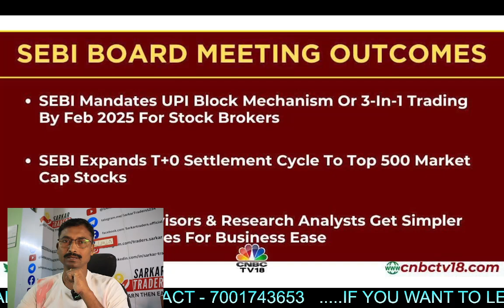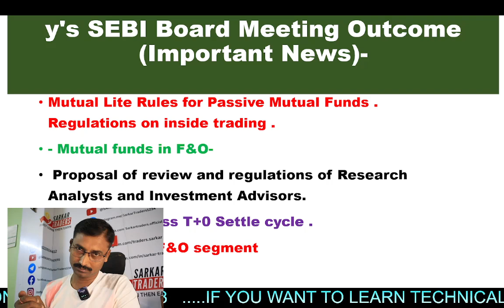SEBI NEW RULES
👉🏿 If you are looking to know about stock Market Prediction & Analysis, then this video will be beneficial for you. Use your own analysis for investing in the market which is subject to risk. We are not a Sebi-Registered analyst 👈🏿